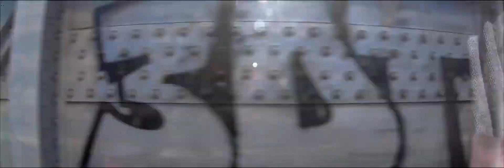Trance Train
Muzak made with Logic X - random video shot during a train trip from Barcelona to Paris